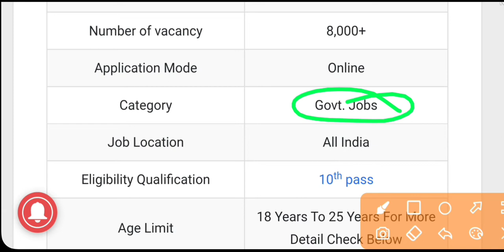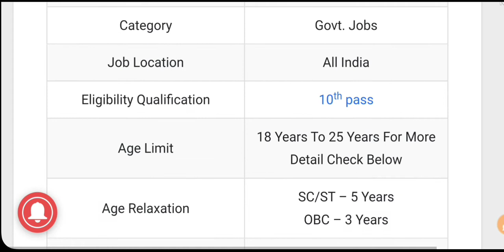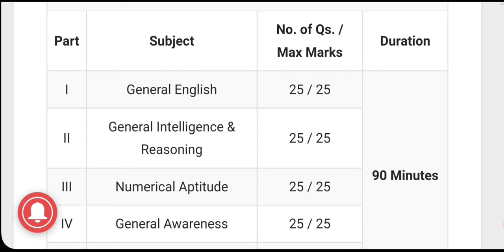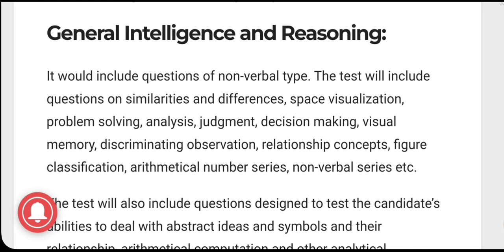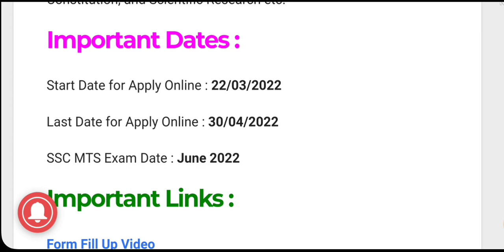SSC MTS VACANCY 2022 || ssc mts vacancy bharti rally 2022 || Ssc mts notifications details 2022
SSC MTS VACANCY NOTIFICATIONS 2022
ssc mts recruitment vacancy job rally 2022
2022 ssc mts job
Ssc mts job 2022
All government job 2022
Ssc mts all details
ssc mts notifications 2022
Ssc new updates

Ssc mts job criteria
Sarkari job ssc mts
Ssc mts pura jankari
Ssc mts kse form apply kare
Ssc mts full notifications

All the information regarding SSC MTS Recruitment 2022 will be made available to you clearly in our article. We will tell you how you can apply online. Along with this, all the information related to the notification will be made available to you. Along with this, all the information about the vacancy has also been made available to you clearly. Not only this, but we will also provide you step by step information about the process of applying. So read our article carefully.

The written test for the post of Multi Tasking Staff will be conducted in offline mode. Accordingly, you will be recruited for this post. This recruitment has been organized at the national level, for which you can apply from any state. The job location of the candidates who will be recruited for this post will also be inside India. Every year a large number of vacancies are released for this post but only a few candidates are recruited.

Organization name Staff Selection Commission [SSC]
Post name Multi-Tasking Staff [MTS]
Total vacancy Diverse
Job location All over India
Frequency Once a year
Application mode Online
Application started on 22 March 2022
Last date to apply 30 April 2022
Application fees last date 30 April 2022

ssc mts vacancy, ssc mts vacancy 2022,ssc mts job, ssc mts job 2022,SSC MTS VACANCY 2022, ssc mts recruitment 2022, Ssc mts vacancy, SSC MTS VACANCY JOB RALLY 2022

thanku.